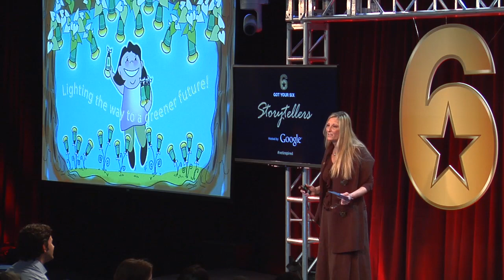Got Your 6 Storytellers- Sharie Derrickson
Veteran storyteller, and president & founder of Vet Net Zero, LLC, Sharie Derrickson, speaks on "Empowering Children to Change the World by Changing a Light Bulb."